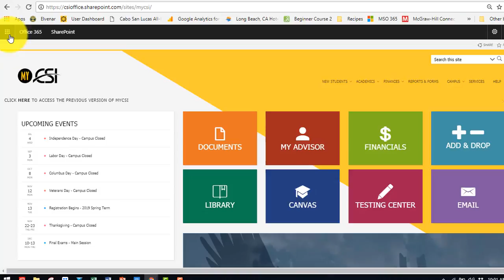MS 365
Quick tutorial on how to find and download  MS 365.